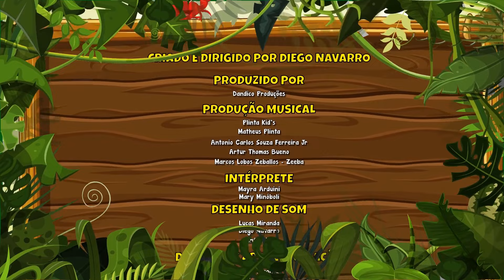Giramille na Estrada Vol. 6 - Giramille 6 min | Desenho Animado Musical